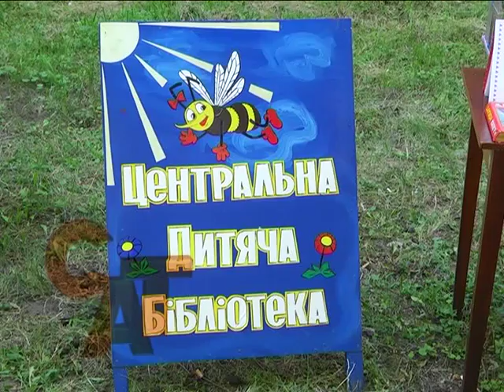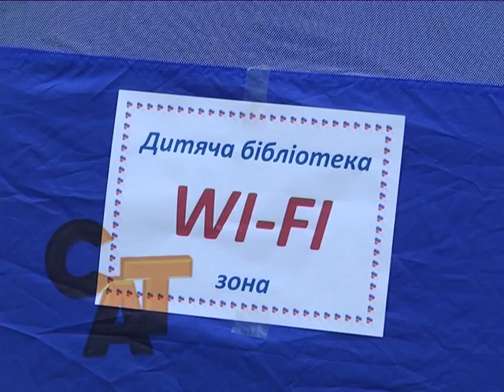09 07 15 Нова розвага у дитячій бібліотеці Слов'янська